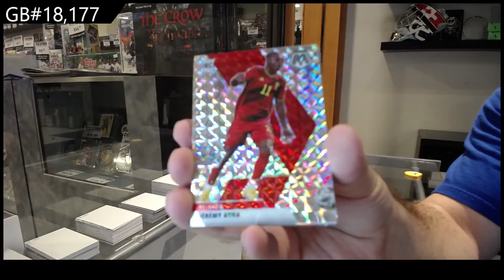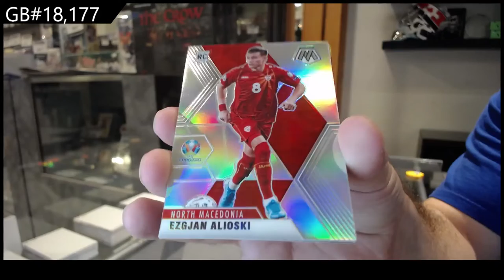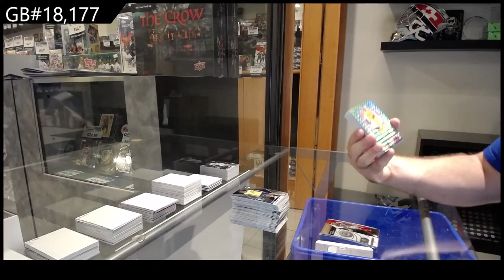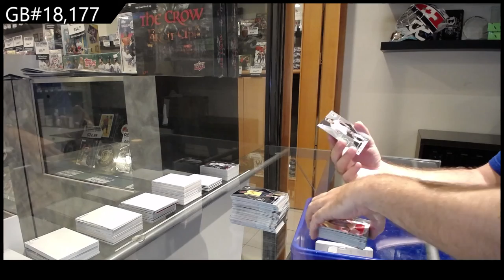2020-21 Panini Mosaic UEFA Soccer Box Break - C&C GB #18,177